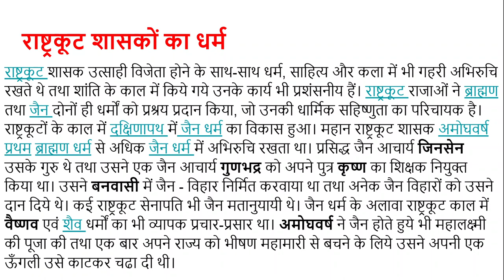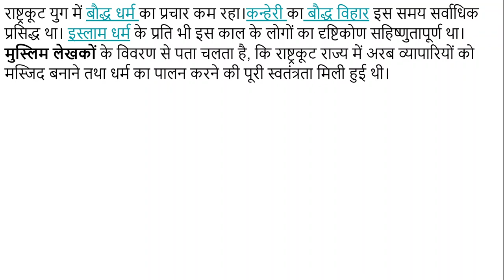राष्ट्रकूट शासकों का साहित्य एवं धर्म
राष्ट्रकूट राजवंश के बारे में हमने और भी कई विडियो बनाये हैं, जो निम्नलिखित हैं -